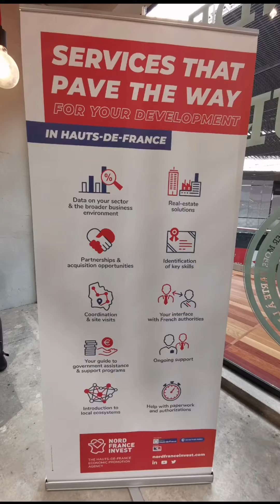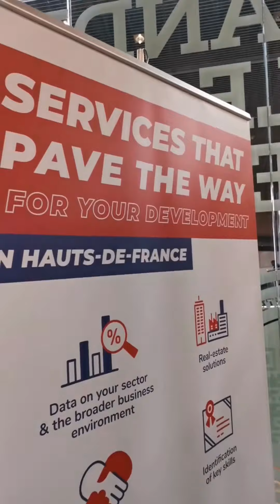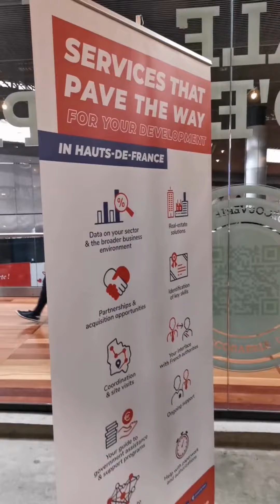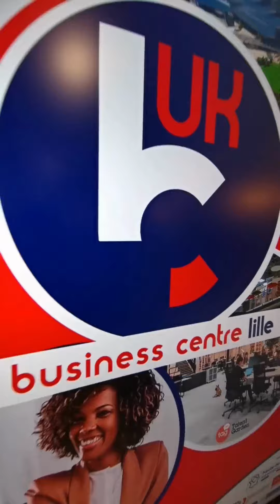Myriad was delighted to take part in the inaugural UK-FR market opportunities project event.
😊 Myriad was delighted to take part in the inaugural UK-FR market opportunities project event, initiated by Nord France Invest, BCCI British Chamber of Commerce and Industry, the World Trade Center Lille and Jean-Jacques ROUSSEL (British Prosperity Consul in Lille). 👉 Karol Smoter, our company director was there and had a chance to meet and network with business representatives who are just starting their journey as well as French and UK Government officials extending a warm welcome to British businesses hoping to expand. 💪 This event proved to be an insightful look into the post-Brexit landscape, exploring potential opportunities for growth in the UK’s position in France & Europe and what the future may hold for SMEs… Myriad has been successfully trading in the EU for over the decade while since last year directly from Lille, France. ⏩

Nord France Invest, BCCI British Chamber of Commerce and Industry, World Trade Center Lille, Jean-Jacques ROUSSEL, Adrian (Sage) Jones, Nadine GESBERT Artus Galiay Scott Ruby Karol Smoter